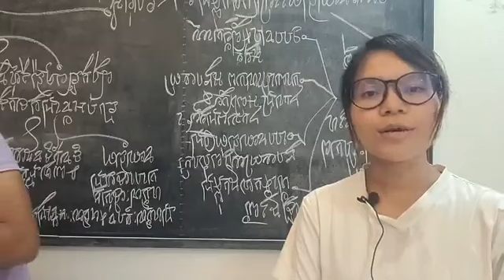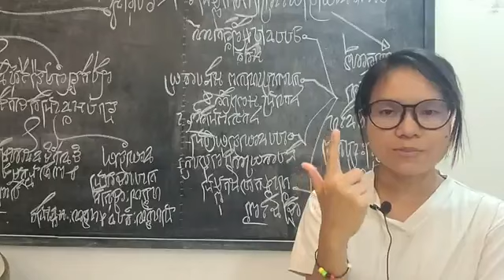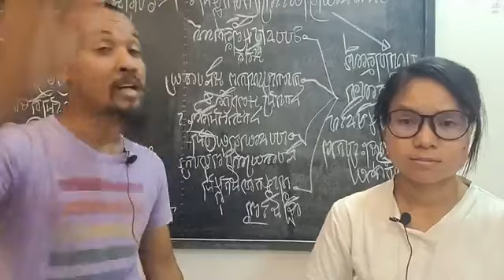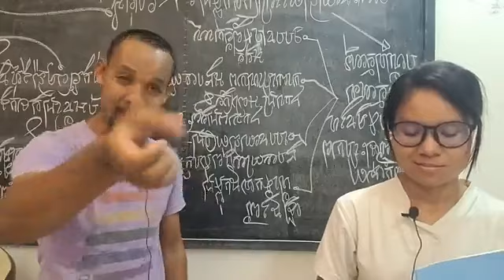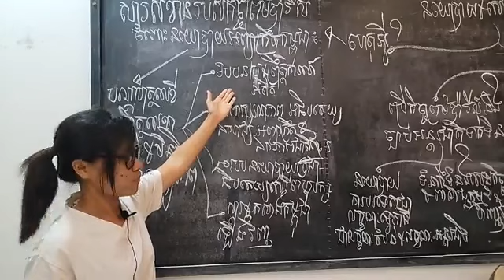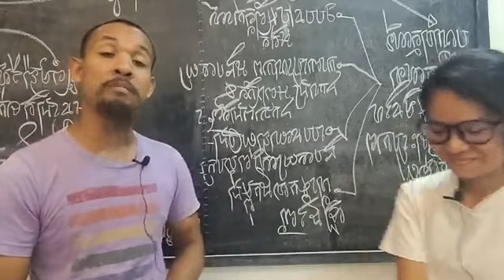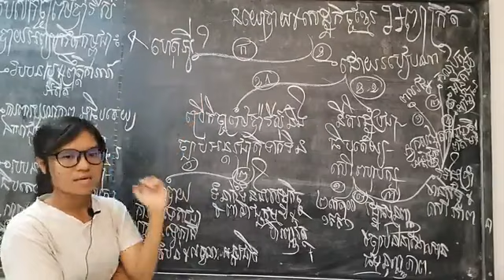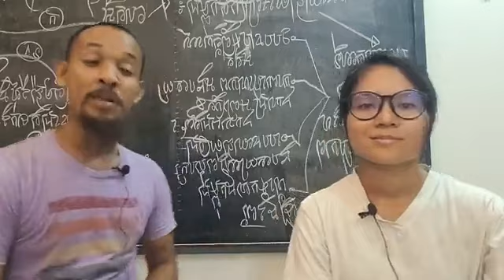៧-មិថុនា | តើកិច្ចព្រមព្រៀងប៉ារីស៍ ២៣តុលា១៩៩១ អាចជួយអ្វីខ្លះដល់មន្ត្រី និងមេដឹកនាំខ្មែរ ដើម្បីបញ្ចៀស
តើកិច្ចព្រមព្រៀងប៉ារីស៍ ២៣តុលា១៩៩១ អាចជួយអ្វីខ្លះដល់មន្ត្រី និងមេដឹកនាំខ្មែរ ដើម្បីបញ្ចៀសទំនាស់សេដ្ឋកិច្ច?
ប្រធានបទ៖ ការការពារអព្យាក្រឹតខ្មែរ ទាំងនយោបាយ និងសេដ្ឋកិច្ចទើបមិនវិលទៅរបបនយោបាយមុនឆ្នាំ១៩៩១
(ភាគទី ២១១៩)
ថ្ងៃ ពុធ ៤ រោច ខែ ជេស្ឋ ឆ្នាំ ថោះ ឆស័ក ពុទ្ធសករាជ ២៥៦៧ ត្រូវថ្ងៃទី ៧ ខែ មិថុនា ឆ្នាំ ២០២៣

or : @PeaceAccordsParis

សូមទាញយកឯកសារទាំងនេះ៖
១- ច្បាប់រដ្ឋធម្មនុញ្ញ ១៩៩៣

សូមទាញយកឯកសារ កិច្ចព្រមព្រៀងនេះតាមរយៈ៖

១. សូមអានឯកសារនេះ ជាភាសាខ្មែរ (ច្បាប់ដើម ជារូបថត)

២.សូមអានឯកសារនេះ ជា ៥ភាសា ឆ្លាស់គ្នា អង់គ្លេស បារាំង ចិន រូស្ស៊ី និង ភាសាខ្មែរ ចាប់ពី ទំពរ័ ២៧ ដល់ ៣០៦ ពី អង្គការសហប្រជាជាតិ៖

ទាក់ទងស្នើសុំសៀវភៅ :
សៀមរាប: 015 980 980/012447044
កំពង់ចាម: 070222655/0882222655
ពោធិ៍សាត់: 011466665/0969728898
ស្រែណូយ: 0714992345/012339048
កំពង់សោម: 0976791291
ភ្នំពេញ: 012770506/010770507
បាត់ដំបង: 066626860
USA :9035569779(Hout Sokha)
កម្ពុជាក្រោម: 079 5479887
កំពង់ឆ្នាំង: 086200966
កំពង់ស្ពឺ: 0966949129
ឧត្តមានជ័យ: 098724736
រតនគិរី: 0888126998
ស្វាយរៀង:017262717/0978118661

ខ្លឹមសារទាំងស្រុងមិនត្រូវបានផ្លាស់ប្តូរ។

*សូមអរគុណ៕